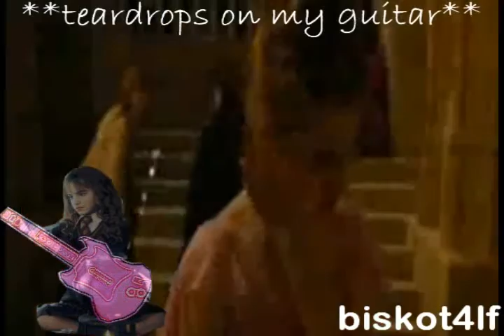h/hr (L)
I USED TO HAVE THE SONG TEARDROPS ON MY GUITAR BUT STUPID YT CLAIMED ME FOR COPYRIGHT INFIRGMENT SO I CHANGED THIS TRACK THE ANOTHERONE CRAPPY THAT I CHOSE . :p .[I DO NOT LIKE I JUST DID IT SO IT WON'T BE REALLY BORING WENT SOMEONE WATCHES THIS VIDEO!

PLEASE READ :] STORY:Harry was dating Hermione and he was so in love with her but he was the most popular boy in the school... so many girls waned to be with him!!! One day he went to a ball with Parvati instead of going with Hermione! The other day he kissed Cho Chang... Harry understood his mistakes and he tried to apologize to Hermione but she was very sad... Harry was hiding from Hermione,but she always found him!! One day Harry tried to commit suicide by staying down the water but Hermione found him and went Harry to the Hogwarts hospital. She wasn't mad with Harry anymore because she understood that he was sorry for his faults! So when he was out of the hospital they were a couple again and nothing could separate them! :) this video is dedicated to : hermionefan13, bubstercup,Joycesparklelove,Japansepuppy2481,TokioHotelFanUK ,